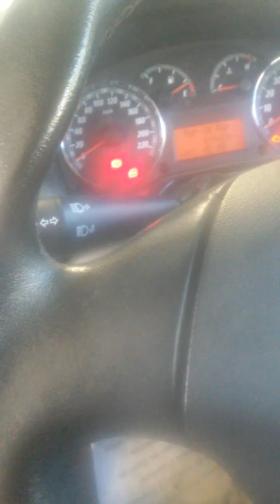limpiaparabrisas Fiat Punto / Palio , Fusibles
saltaba el fusible 43 del limpiaparabrisas , exceso de consumo en el motor del limpiaparabrisas , descargas tapadas , el motor engranado y los movimientos pesados .